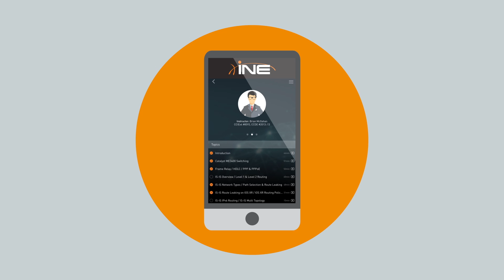Train with the best. Train with INE.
About INE: Launched in 2003, INE, an Inc. 5000 honoree, is committed to excellence and dedicated to your success. Our philosophy is to treat our customers like family. We want you to succeed, and we are willing to do anything possible to help you make it happen. With more than 3,600 CCIEs and counting, we have the proof to back up our claims. From our live onsite Bootcamps with training locations around the world, to downloadable and streaming video training, to workbooks packed with invaluable information you won’t find elsewhere, we have taken every step to ensure that you achieve the success you deserve while learning at a pace that’s comfortable for you. INE’s dedicated instructors, some of the most experienced and esteemed certified networking trainers in the world, provide the best instruction the industry has to offer and your best bet for earning your networking certification or advancing your career.

Sign up for an All Access Pass!